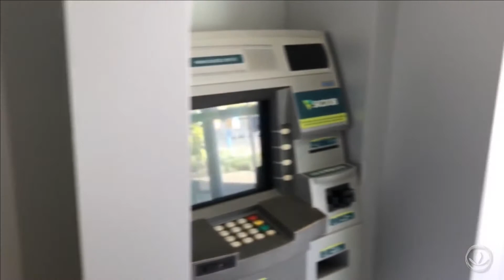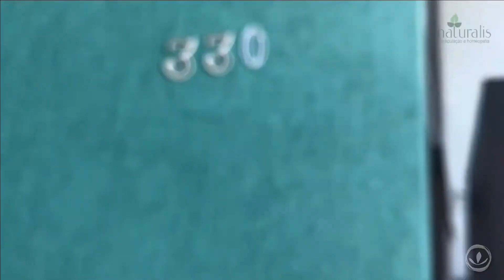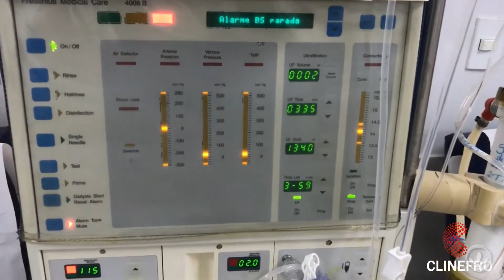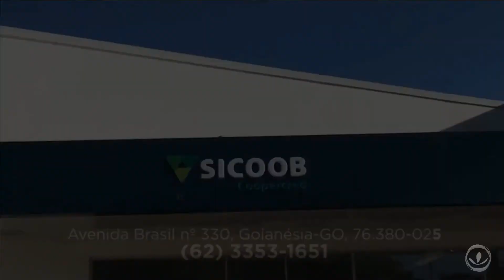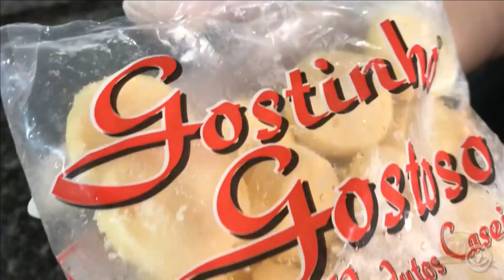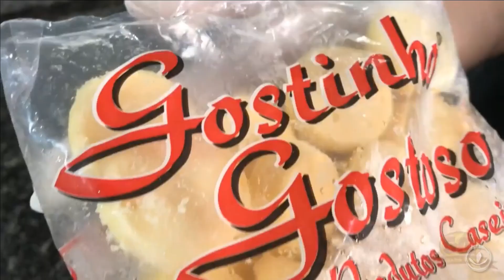PROGRAMA VALE ESPORTIVO DESTACA CAMPEONATO AMADOR (02/03/2018)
Vale Esportivo desta terça-feira 2 de março, destacou Campeonato Goiano, Libertadores e Copa do Brasil. Vale a pena ver de novo a matéria especial do Campeonato Amador!